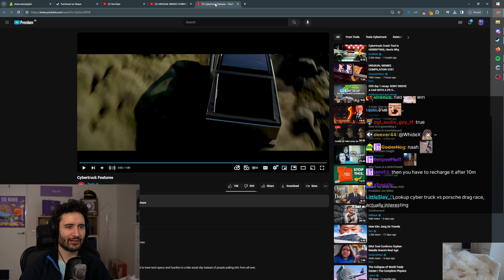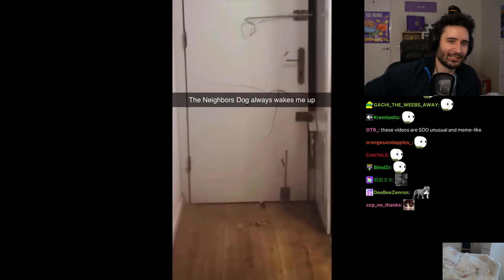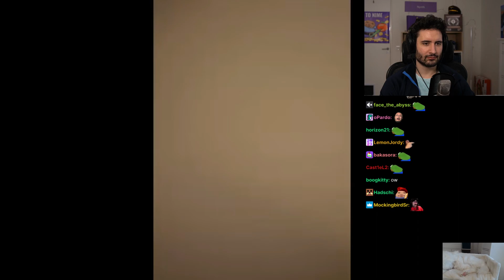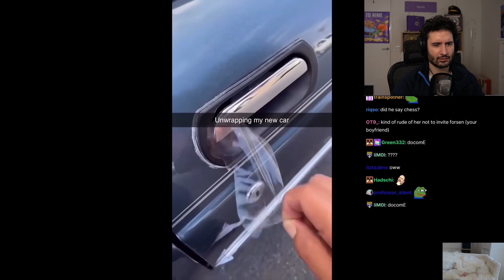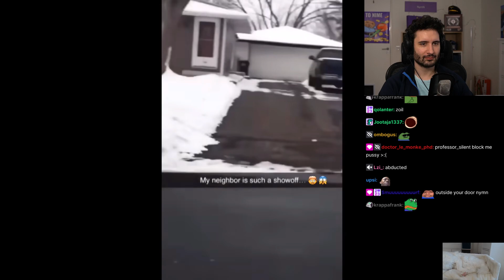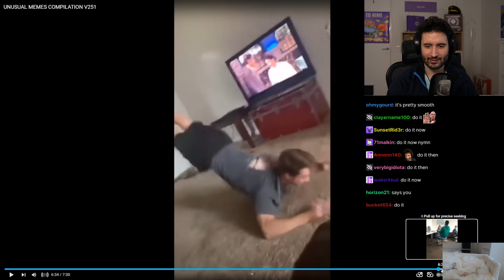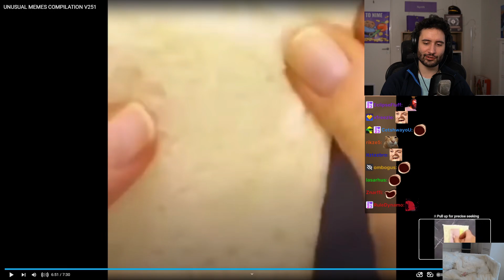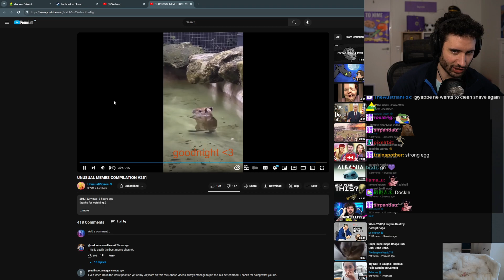NymN reacts to unusual memes compilation v251